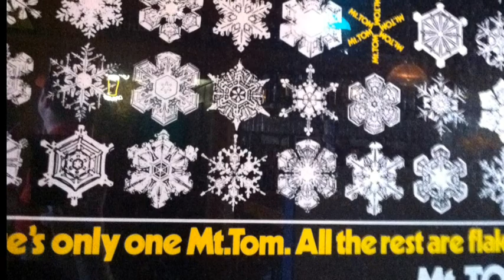Abouthom.es Girls: Lesley on Climbing Mountains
Diane, I went hiking this weekend and kept thinking about how perseverance and attitude can accomplish so much, including reaching the summit of a mountain.

We visited what used to be Mt. Tom Ski Area in Holyoke, MA and hiked up the ski slopes to reach the summit.  I took lots of pictures of the wildflowers, scenic views and decrepit buildings left from what used to house a ski and water park destination.

for more links and information.